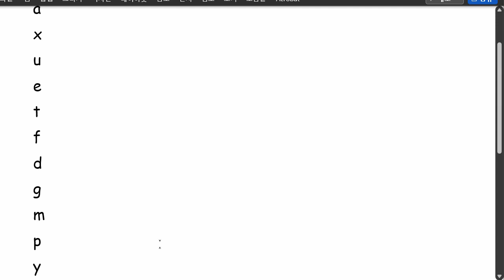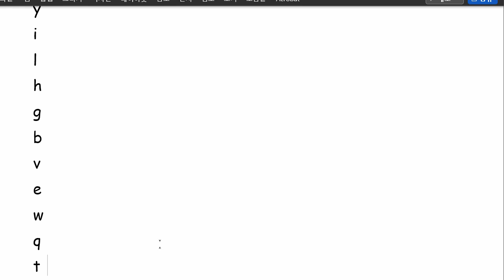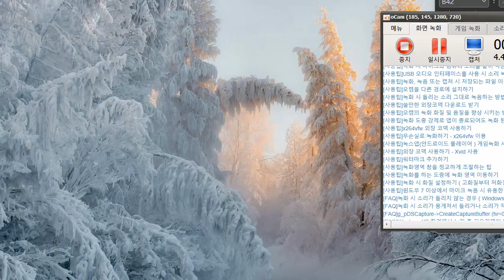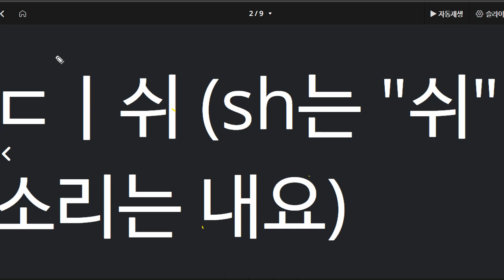김지완 2022 02 07 알파벳 인지 파닉스 성취도 75